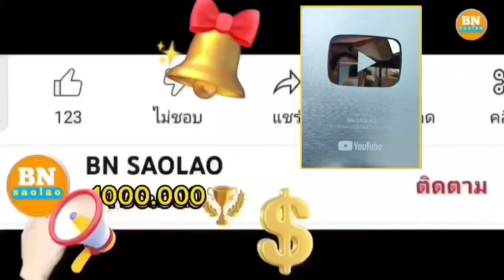สาวลีได้แสดงความรักต่อบ่าวนูนให้เห็นจนได้ คนป่า ตองเหลือง ຄົນປ່າ bn saolao